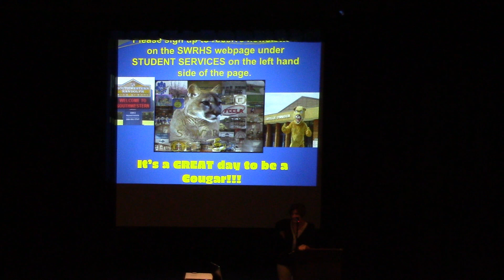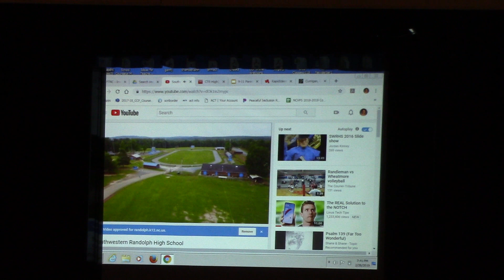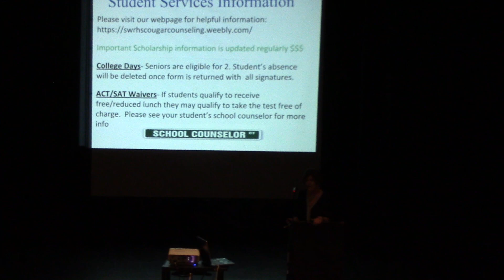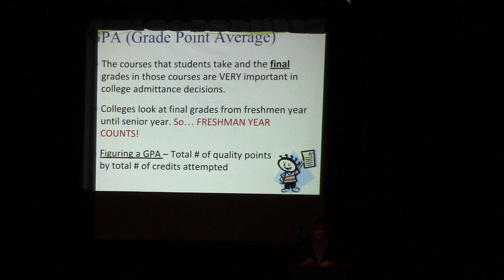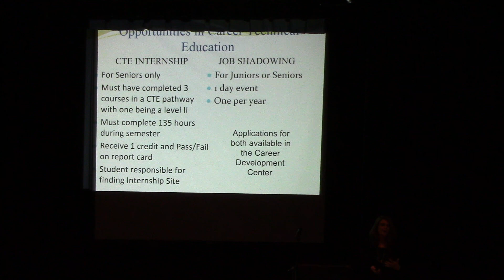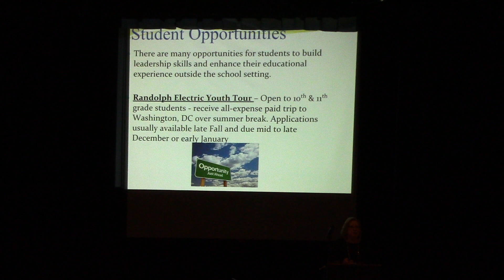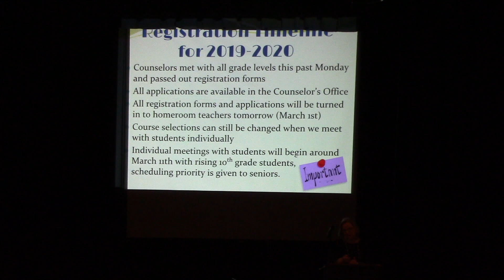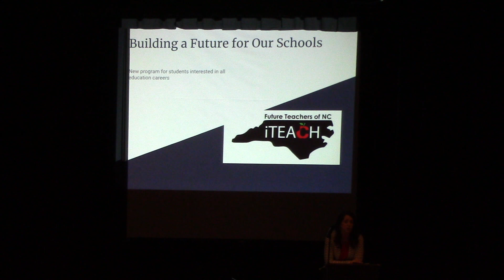Southwestern Randolph High School Parent Meeting 1 2019